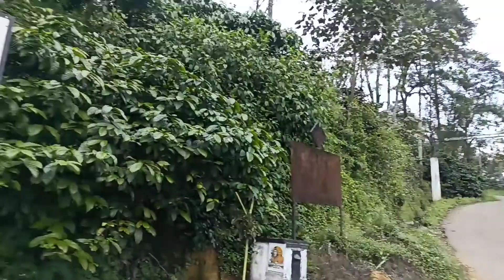EP-01 ವ್ಯಾನ್ Driver full ಆಟ ಆಡಿಸ್ಬಿಟ್ಟ 🤬 | Suntikoppa to Madapura Road | kannada vlogs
EP-01 ವ್ಯಾನ್ ಅವನು full ಆಟ ಆಡಿಸ್ಬಿಟ್ಟ | Suntikoppa to Madapura Road | kannada vlogs